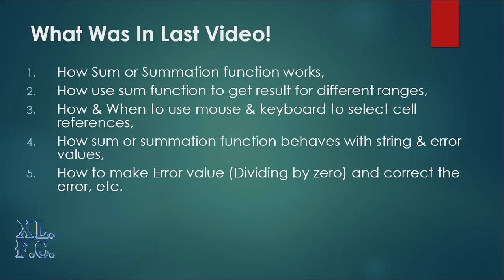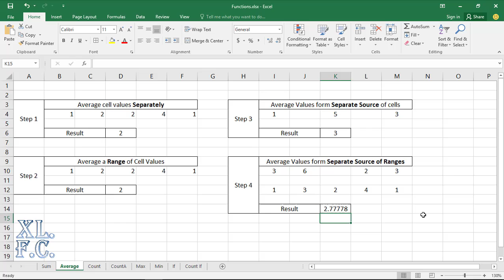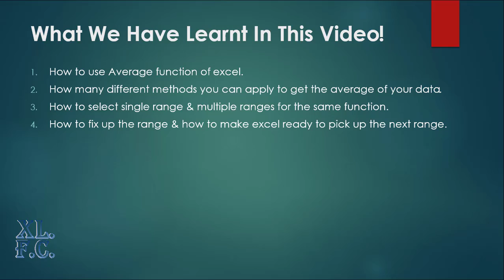3. Excel - Function - Average: Different use of Average Function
what was in last video!:
1. How Sum or Summation function works,
2. How use sum function to get result for different ranges,
3. How & When to use mouse & keyboard to select cell references,
4. How sum or summation function behaves with string & error values,
5. How to make Error value (Dividing by zero) and correct the error, etc.

File link that i have used in this video

Here i have discussed about; how you can use the average function of Microsoft excel. How differently you can select the range for this fucntion. Hope you all will like this video.

What we have learnt in this video!:
1. how to use Average function of excel.
2. how many different methods you can apply to get the average of your data.
3. how to select single range & multiple ranges for the same function.
4. how to fix up the range & how to make excel ready to pick up the next range.
5. How errors & strings are handled by Average function.

Table of Contents:

00:00 - Introduction
00:12 - What was in the last video!
01:03 - Link of Previous Video
01:32 - Step:1 (Average cell values Separately)
02:41 - Step:2 (Average a Range of Cell Values)
03:11 - Step:3 (Average Value of Separat Source)
04:03 - Step:4 (Average of Separate Ranges)
05:43 - what we have learnt in this video!